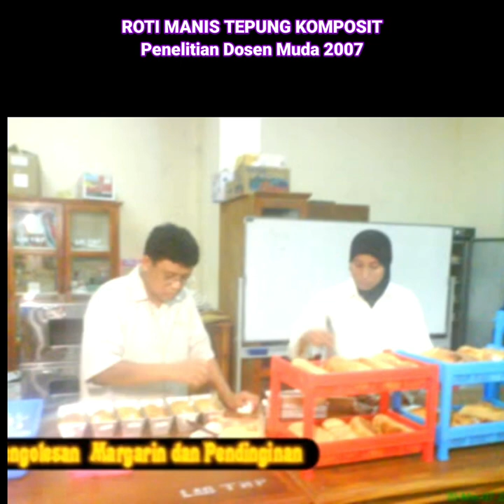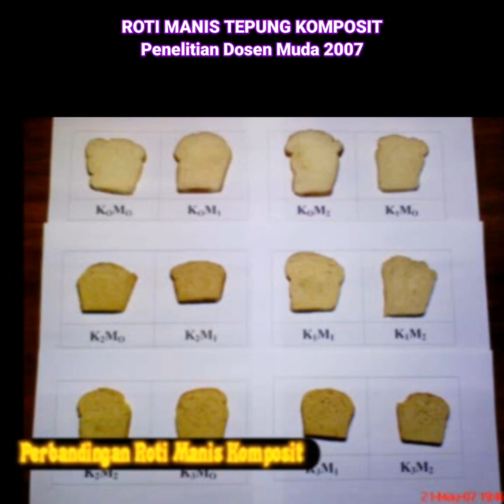ROTI MANIS TEPUNG KOMPOSIT